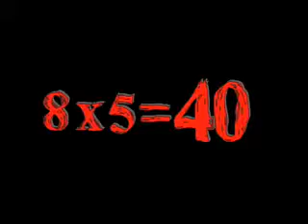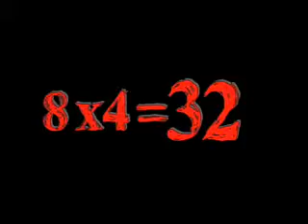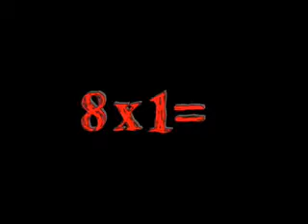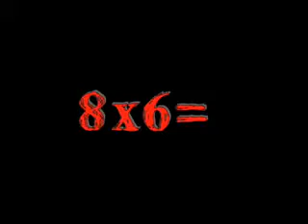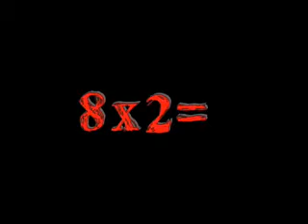Eight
A sweet groove set to the 8s